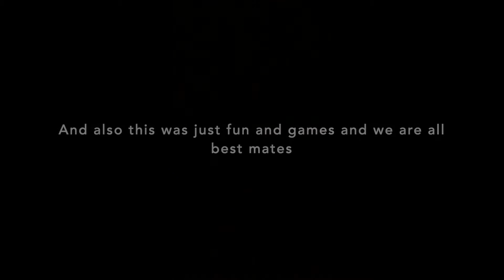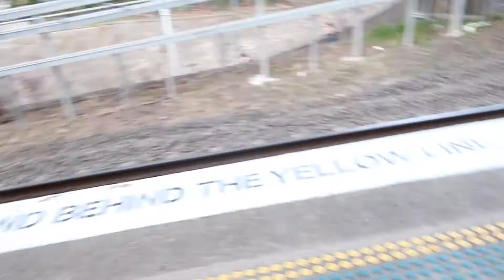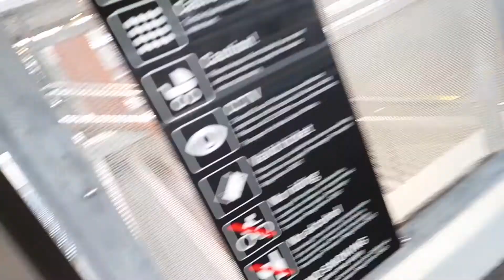This was ALL FUN AND GAMES (crazy)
In today's video the boys and I meet up and we do some funny stuff and it was pretty crazy also make sure you like, subscribe because we a SOOOOO CLOSE to 300 SUBS!

👻SNAPCHAT👻 @mooleitch

🎶 TIKTOK 🎶 @mialeitch